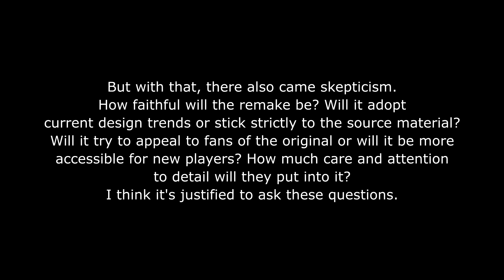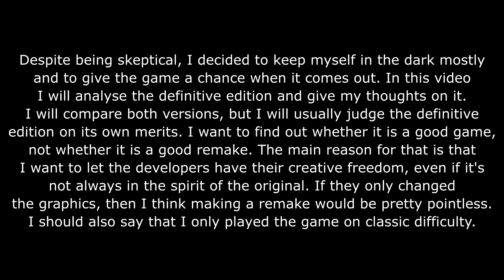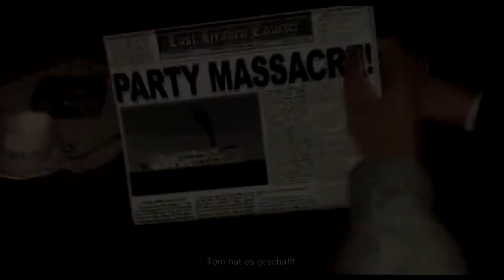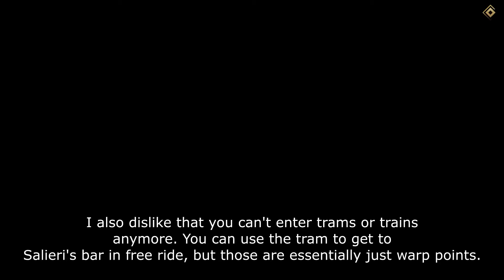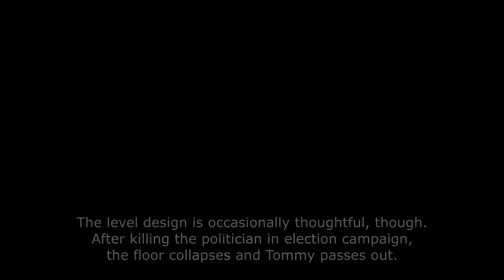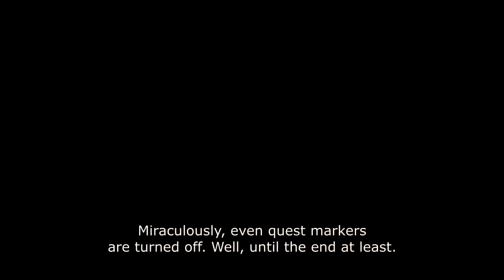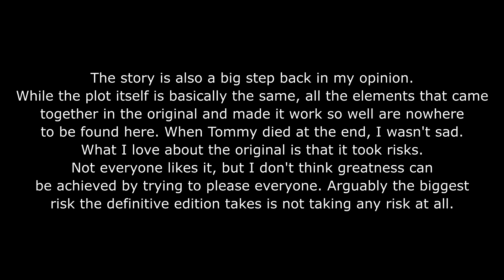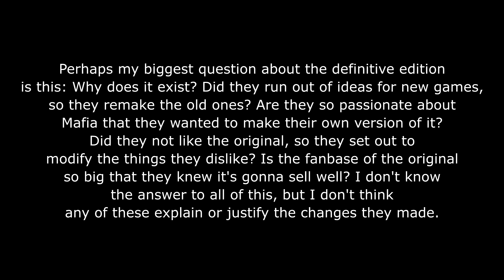Mafia: Definitive Edition analysis